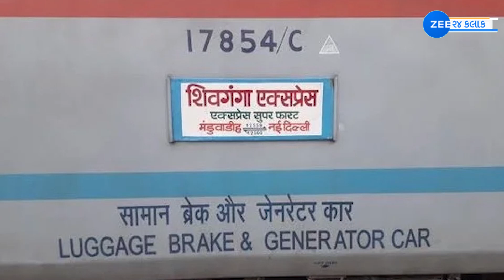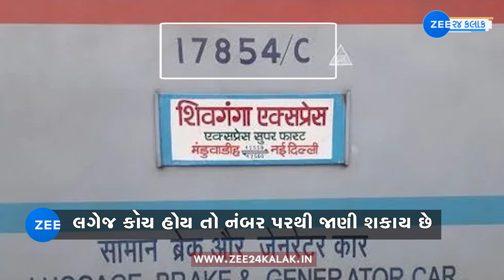Indian Railways: ટ્રેનના ડબ્બા પર લખેલા નંબરમાં છુપાયેલું હોય છે સિક્રેટ!, જુઓ ડિકૉડનો શું અર્થ છે?